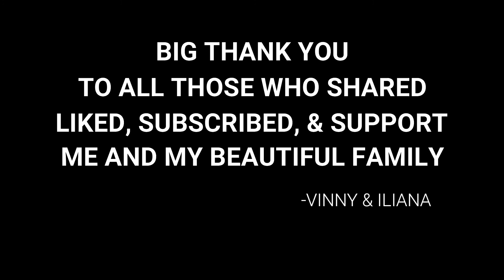SUPPRISE VISIT TO OUR VIEWERS!!!!!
HEY EVERYONE TODAYS VIDEO ME & ILI GO OUT TO BUY OUR RAFFLE WINNERS GIFT CARD AND DELIVER IT TO HER PERSONALLY..
HOPE YOU ALL ENJOY. AND BE SURE TO ENTER IN ALL OF OUR GIVE AWAYS!!..